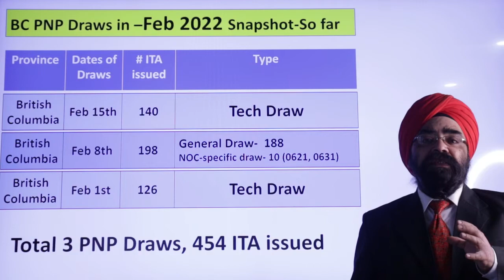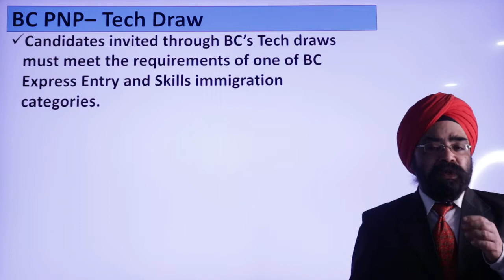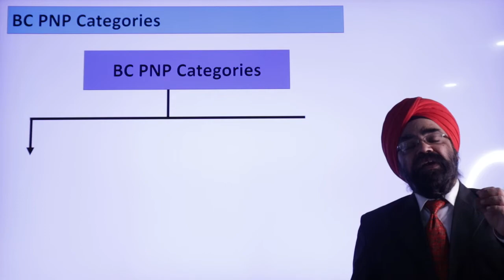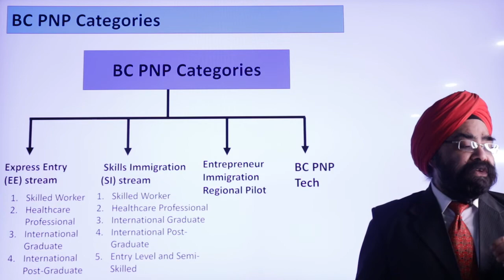BREAKING NEWS ANOTHER BC PNP DRAW OF 2022 --This is TECH draw|| Punjabi Video|| Canada Immigration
In this Punjabi Video I am sharing the LATEST NEWS ON British Columbia PNP DRAW  that happened on February 15, 2022. This is TECH draw only.

1. Caregiver Program 2022 || Punjabi Video || Canada Immigration||

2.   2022 NEW ALBERTA ACCELERATED TECH PATHWAY|| Punjabi Video || Canada Immigration||

3.  IMPORTANT UPDATE ON CAREGIVER PROGRAM|| Punjabi Video || Canada Immigration||

4.   IMPORTANT UPDATE ON 2nd EXPRESS ENTRY DRAW OF 2022 || Punjabi Video|| Canada Immigration||

5. IMPORTANT UPDATE ON PNP DRAWS || Punjabi Video || Canada Immigration||

6. IMPORTANT UPDATE ON 1st PEI PNP DRAW OF 2022 || Punjabi Video|| Canada Immigration||

7. FUTURE OF FSW & CEC DRAWS WHAT'S NEXT? || Punjabi Video|| Canada Immigration||

8. IMPORTANT UPDATE ON 4th BC PNP DRAW OF 2022 || Punjabi Video|| Canada Immigration||

9. IMPORTANT UPDATE ON HOME SUPPORT WORKER PROGRAM 2022|| Punjabi Video || Canada Immigration||

10. IMPORTANT UPDATE ON MANITOBA AND ONTARIO PNP DRAW OF 2022 || Punjabi Video|| Canada Immigration||

11. IMPORTANT ANNOUNCEMENT by Canadian Immigration Minister || Punjabi Video|| Canadian Immigration||

12. Express Entry  2022 || Punjabi Video || Canada Immigration